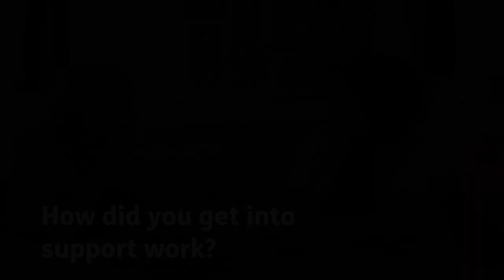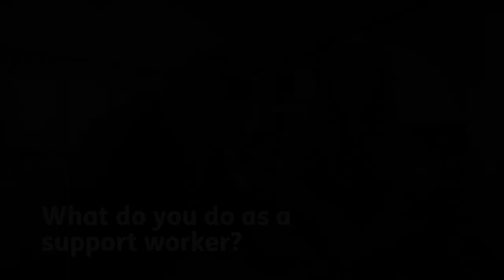Make a difference as a support worker at Creative Support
Find out what it is like to be a support worker at Creative Support and what the job involves.

For more information on our roles and to view all of our support worker vacancies please